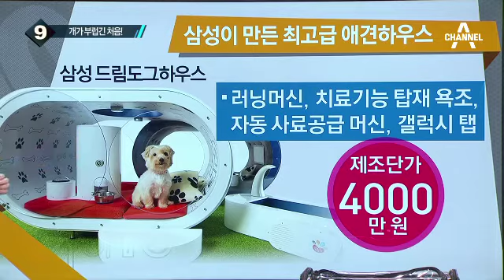개 팔자가 상팔자?…애견용품에 IT기술 접목_채널A_뉴스TOP10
개 팔자가 상팔자?…애견용품에 IT기술 접목